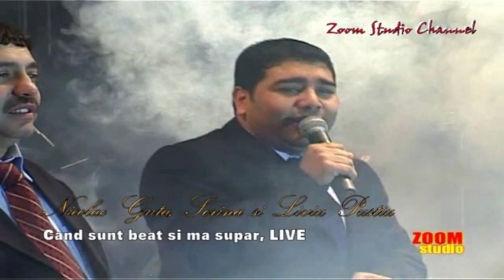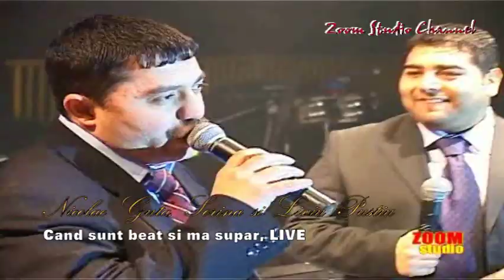NICOLAE GUTA, SORINA SI LIVIU PUSTIU - CAND SUNT BEAT SI MA SUPAR, LIVE, ZOOM STUDIO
NICOLAE GUTA, SORINA SI LIVIU PUSTIU - CAND SUNT BEAT SI MA SUPAR, LIVE